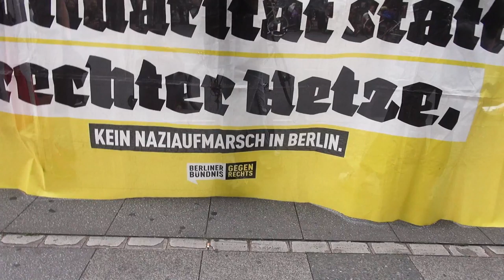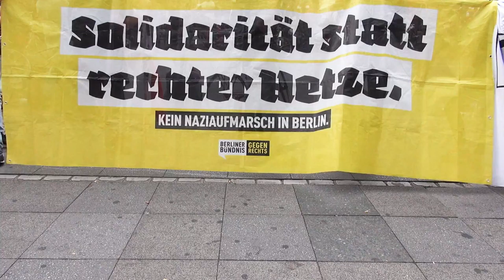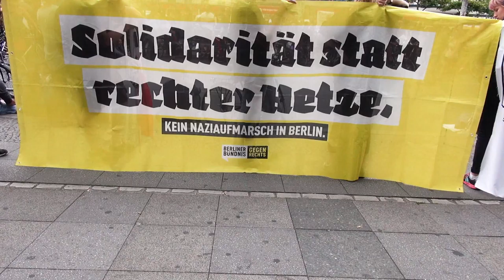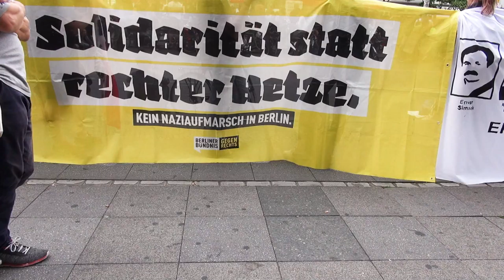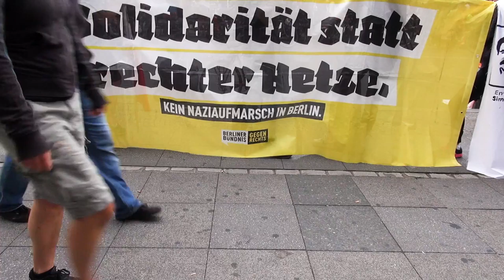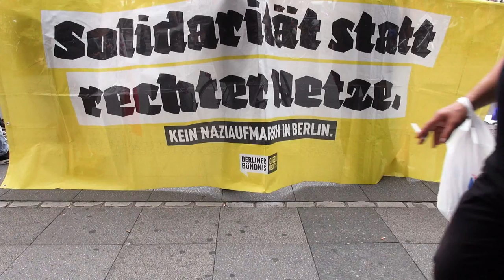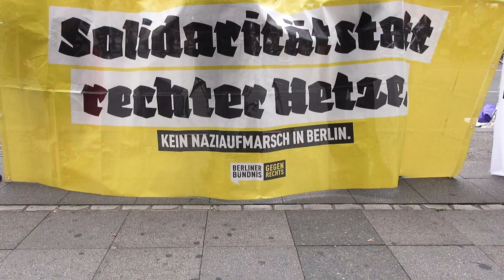I Kämpfen gegen Menschenfeinde & ihre Ideologie. (NSU Watch Brandenburg)